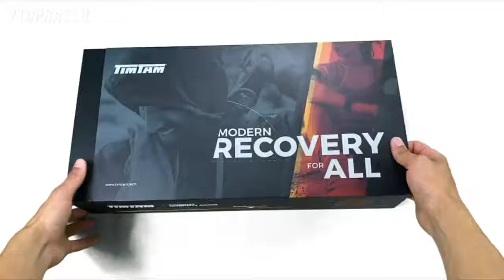5 Best MASSAGE GUNS 2022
In today's video we've hand-picked the 5 best massage guns for 2021.

► 5. Theragun Mini - All-New 4th Generation Portable Muscle Treatment Massage Gun
► 4. Recovapro Massage Gun
► 3. Shavron Massage Gun
► 2. RENPHO Rechargeable Hand Held Deep Massager for Muscles
► 1. TimTam PowerMassager™ Pro